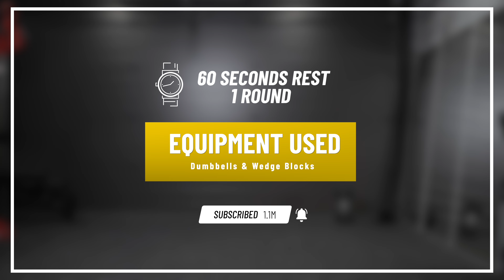30 Mins Dumbbell Workout For Stronger Legs! | Build 24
Target Muscles: Quads, Hamstrings, Glutes & Calves
Equipment Needed: Dumbbells & Wedge blocks.

Other channels:
Tech & Lifestyle:  @techbymidas
Gaming:  @midasgamespace

0:00 Intro
0:28 Workout Begins
0:49 Warmup
1:01 Jumping Jacks
1:29 Air Squats
1:58 Hip Openers
2:40 Heel Taps
3:12 Goblet Forward Lunges
8:24 Single Leg RDL
13:31 Dumbbell Squats
17:59 Standing Calf Raises
22:32 Goblet Sumo Squats
26:55 Bulgarian Split Squats